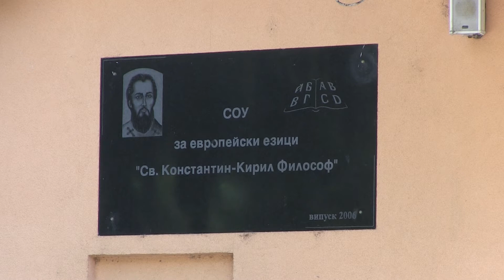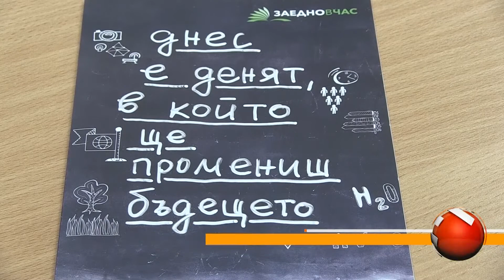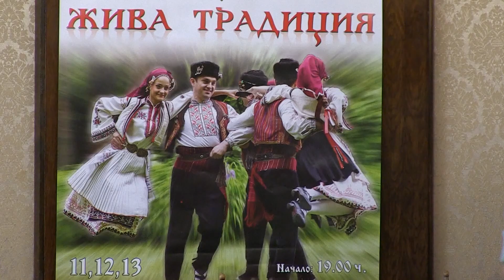Емисия новини 3 юни